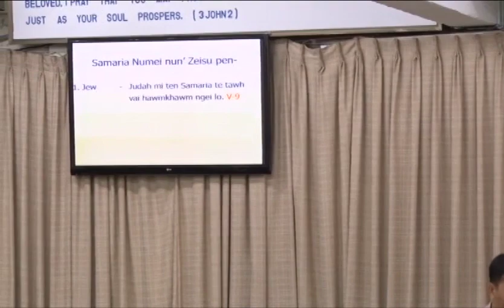Zomi Service Nov 15,2015 # Pastor Khen Khip